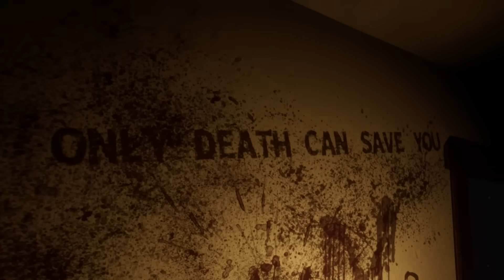SFIDO LA GRANNY ULTRA REALISTICA!!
GRANNY 6 peggio CHE MAI!!
i NUOVI FUMETTI di GABBY